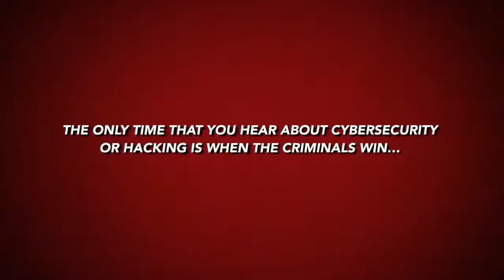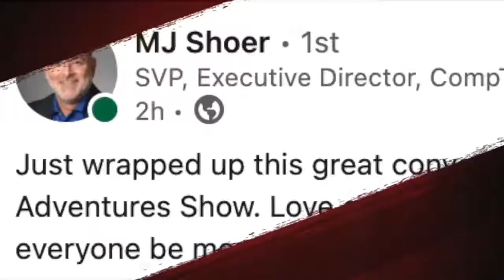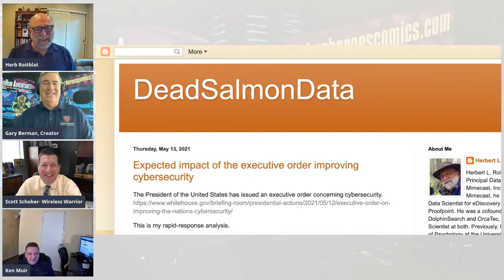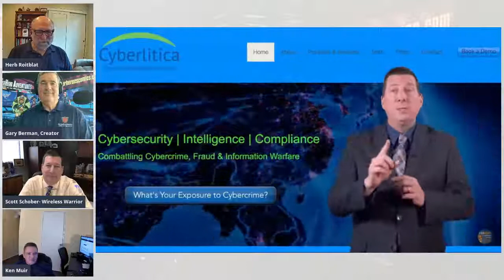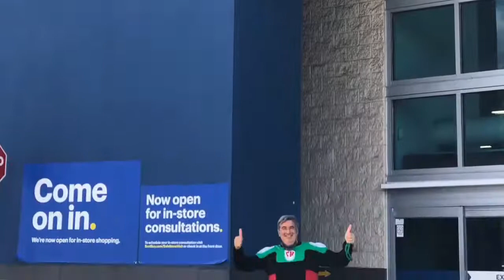"Executive Order on Improving the Nation's Cybersecurity: Unpacked"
The United States faces persistent and increasingly sophisticated malicious cyber campaigns that threaten the public sector, the private sector, and ultimately the American people’s security and privacy.  The Federal Government must improve its efforts to identify, deter, protect against, detect, and respond to these actions and actors. Join our "Rapid Responders" as we drill down into the implications of this EO.